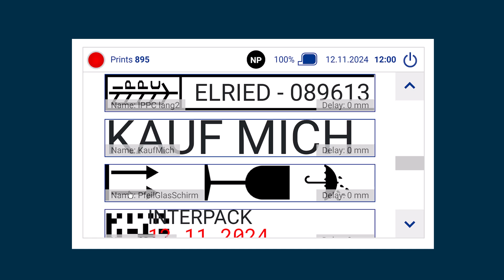How to save logos with bmp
The edding compact printers make it easy to save logos with bmp.